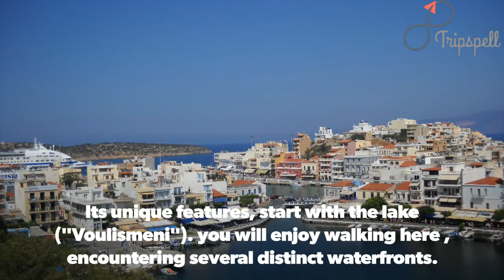Agios Nikolaos, Crete Guide What to do, When to visit, How to reach, Cost | Tripspell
Agios Nikolaos is a medium-size town with a small-town feel. The town has three faces to the sea: The Lake and port, Kitroplatia beach and the Marina. Its unique features, start with the lake ("Voulismeni"). you will enjoy walking here , encountering several distinct waterfronts.

Planning a Trip to Agios Nikolaos in Crete, Greece?

Ammos, Kitroplatia, Ammoudi and Havania,Almiros and Ammoudara are few of the beaches nearby.